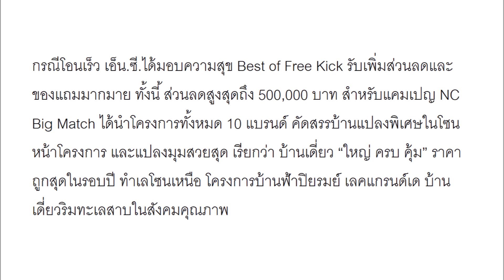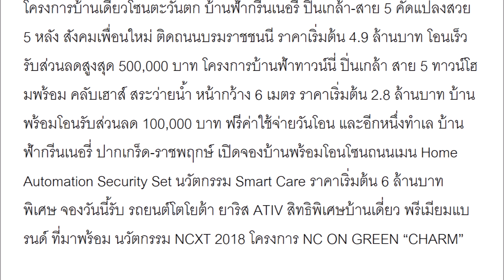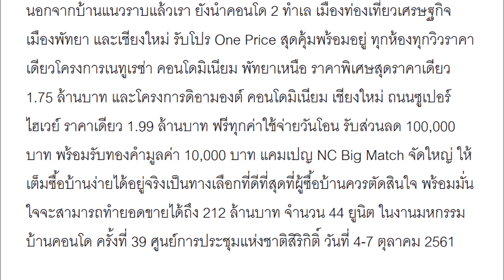“เอ็น.ซี.เฮ้าส์ซิ่ง” จัดใหญ่ ให้เต็ม ส่งแคมเปญ NC Big Match จับมือ 6 แบงก์ใหญ่กระตุ้นซื้อบ้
“เอ็น.ซี.เฮ้าส์ซิ่ง” จัดใหญ่ ให้เต็ม ส่งแคมเปญ NC Big Match จับมือ 6 แบงก์ใหญ่กระตุ้นซื้อบ้านปลายปี